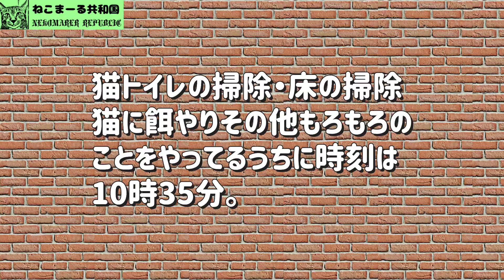宰相のネキ、ぽん太に追い回される。ねこまーる共和国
人が大好きなぽん太。宰相のネキを追い回す。